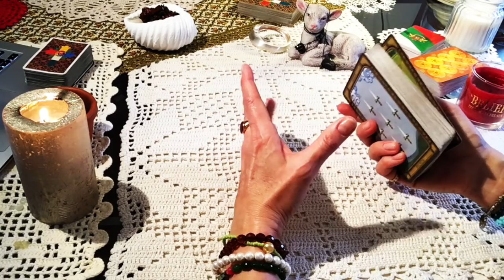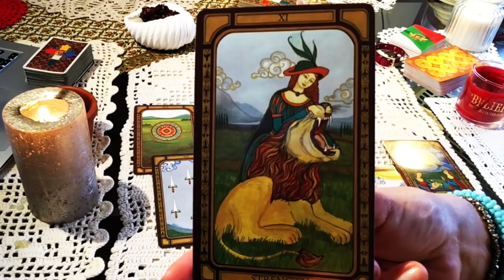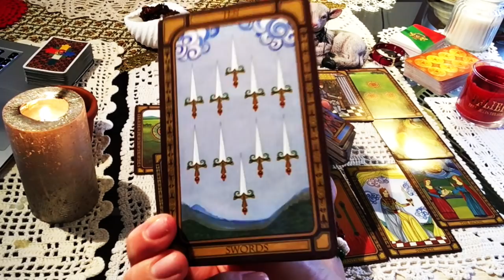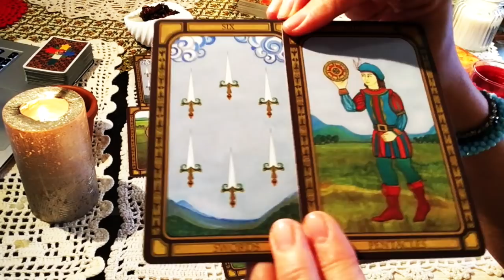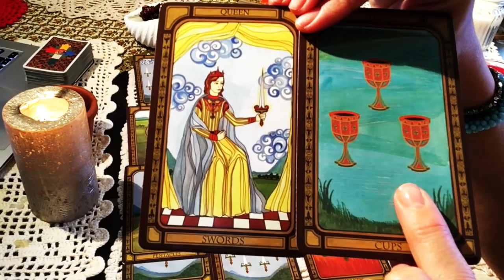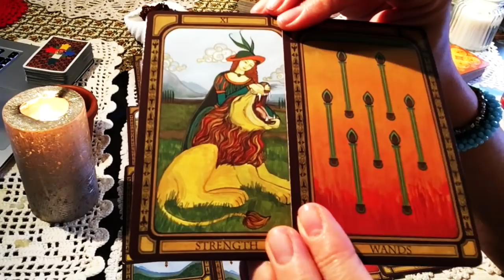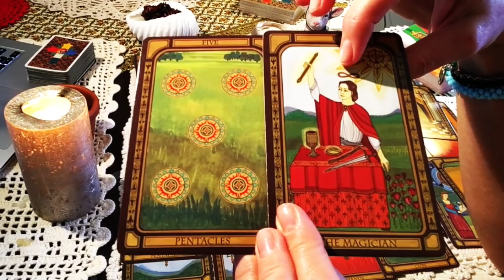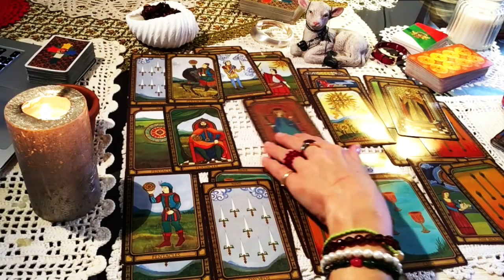ВОДОЛЕЙ и Апрель 2020 Таро-гадание